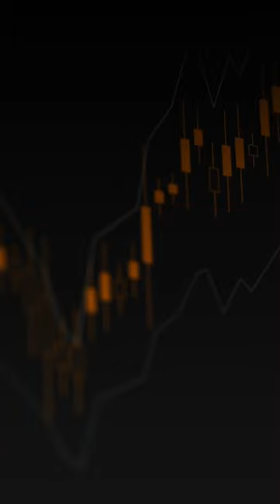World Market News of the 30 May with FXOpen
DEBT CEILING: NEXT STOP, CONGRESS
US President Joe Biden and House Speaker Kevin McCarthy might have reached a deal Sunday to raise the US $31.4 trillion debt ceiling, but a handful of hard-right Republican lawmakers said on Monday they would oppose the deal, in a sign that the bipartisan agreement could face a rocky path through Congress before the US runs out of money next week. Central to the deal are general spending caps until 2024 and lower funding for the Internal Revenue Service.
Source: CNBC

TURKISH LIRA CONTINUES SLIDE TO NEW RECORD LOWS FOLLOWING ERDOGAN’S ELECTION VICTORY
The Turkish lira slumped to yet another all-time low Tuesday, extending its slide after the re-election of incumbent President Recep Tayyip Erdogan. The currency was last trading at 20.15 against the greenback at around 5 a.m. Tuesday morning local time, surpassing Monday’s lows. Earlier in the session, it had briefly weakened to 20.2 levels to the dollar. The lira has lost more than 7% of its value since the start of the year.
Source: CNBC

MARKETS ARE SOUNDING ALARMS ON CHINA'S ECONOMY
Financial markets have been raising red flags recently about China's economy.
That's because high expectations for a robust post-Covid rebound have largely failed to pan out.
But analysts said Wall Street is being too short-sighted and not looking long term.
Source: Business Insider